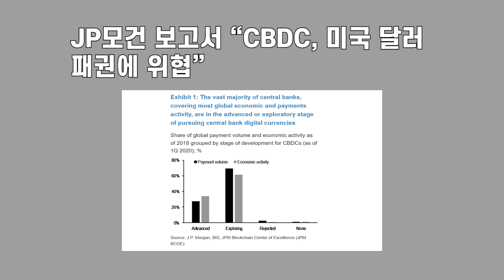디지털화폐 CBDC 발행으로 미국은 2등이 될까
권력이 휘두르는 중앙 집중형 시스템
자유 시장경제를 통해 발전하는 시스템
두 가지 모두 장단점이 있다고 생각합니다
여러분들의 의견을 댓글에 적어주세요

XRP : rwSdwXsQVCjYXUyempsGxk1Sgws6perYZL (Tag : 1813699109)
ETH : 0x7f01d0bb453806b647f9919f1b83c872a4763263
BTC : 19cAjo6VvHnoz2m18T98rDSPPbYzXqJsU8